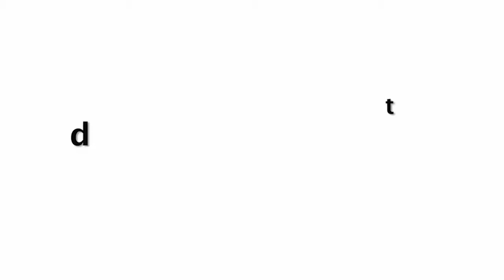Anushka Sharma VS Virat Kohli Bat Challenge | Post Delivery Of Daughter Vamika Kohli